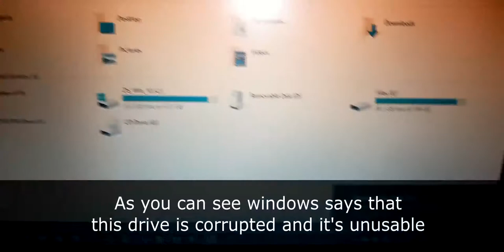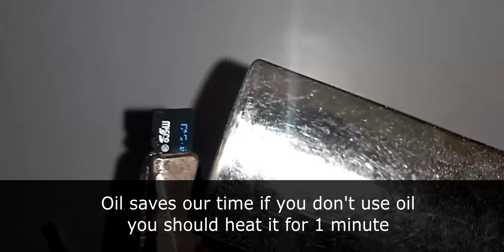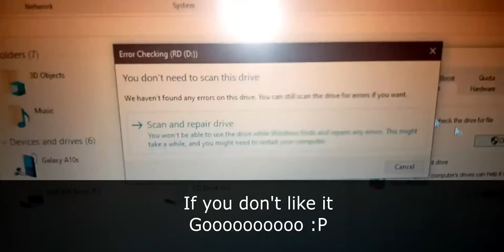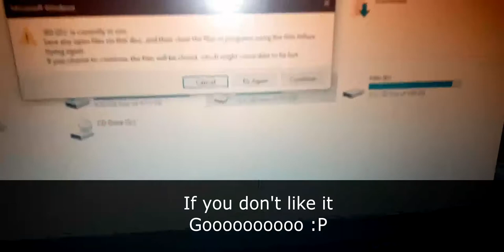How to repair corrupted SD card with a hair dryer